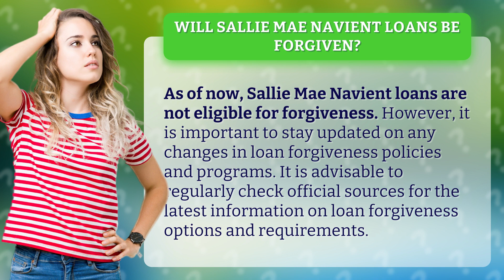Will Sallie Mae Navient loans be forgiven?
"Unlocking the Truth: Sallie Mae Navient Loans and Forgiveness Explained! 🎓 Stay Informed and Take Control! 💰💼"

Are you burdened by Sallie Mae Navient loans and wondering if there's any hope for forgiveness? We've got the answers you need! 🤔✅

In this eye-opening video, we dive deep into the current state of Sallie Mae Navient loans and their eligibility for forgiveness. While the news might not be what you were hoping for, it's crucial to stay in the loop on evolving loan forgiveness policies and programs. 💡📚

Join us as we navigate the labyrinth of loan forgiveness options, revealing insider tips and must-know information to help you make informed decisions about your financial future. 🚀💼

Don't let confusion or uncertainty hold you back! Our experts recommend regularly checking official sources to stay up-to-date on the latest developments and requirements for loan forgiveness. 📢💪

It's time to take control of your student loans and explore all possible avenues for relief. 💥🎥